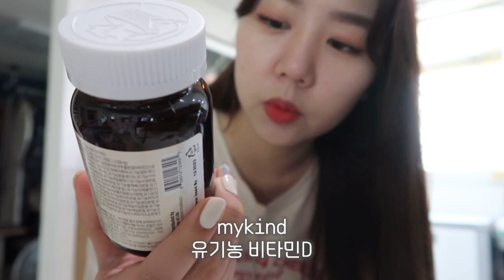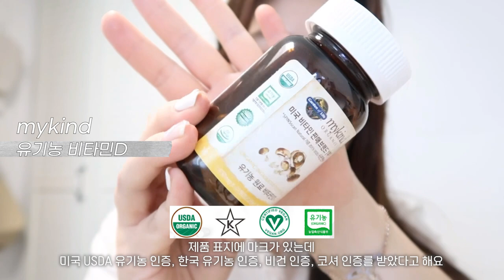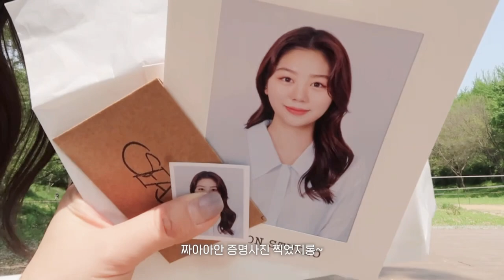[대학원생𝐕𝐥𝐨𝐠] 꽃가루를 날려~🌸with 마인카인드 5월의 어느날, 산책하고 예카가고 한강치맥까지 뿌시기! | 마인카인드 , 비타민 광고,비타민추천 , 영양제 추천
0:00인트로
3:35 마이카인드 광고
6:35 브이로그